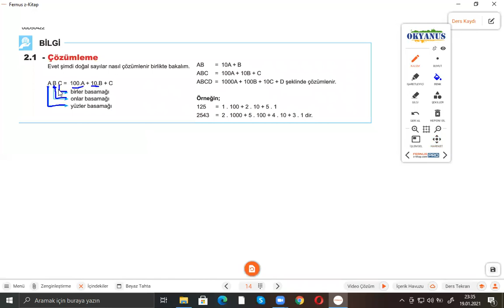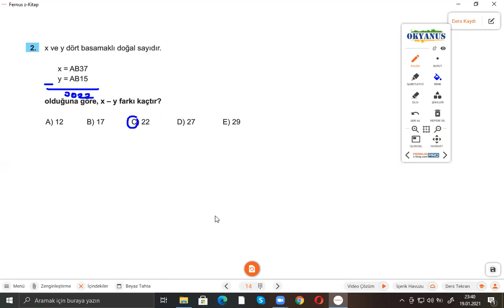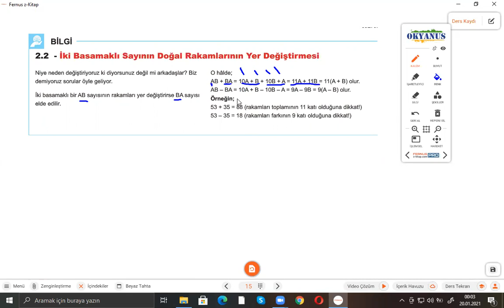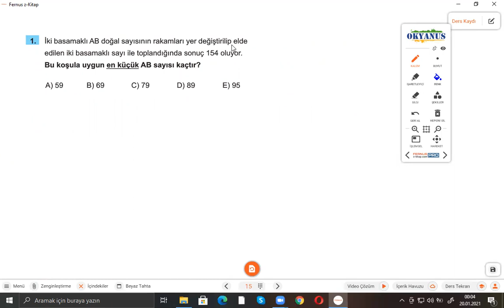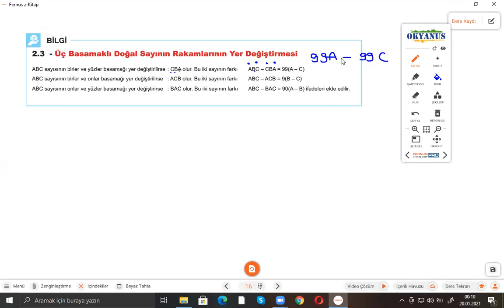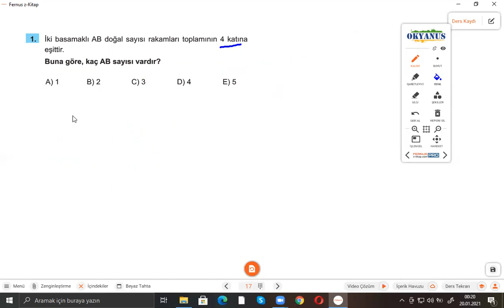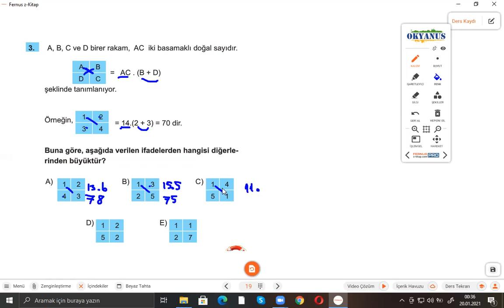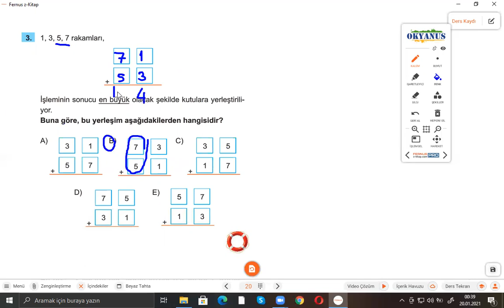2. seans çözümleme ve basamak kavramı okyanus 40 seans TYT matematik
2. seans çözümleme ve basamak kavramı okyanus 40 seans TYT matematik